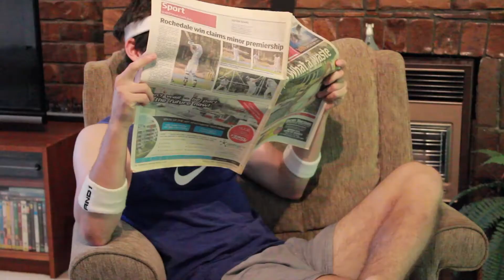Behind the Scenes: Unseen & Bloopers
With Adam in his first week back at Uni, we thought we'd let him settle into it this week and take you guys behind the scenes and have a look at some unseen footage as well as some hilarious bloopers.